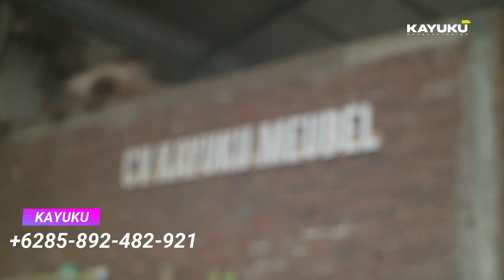DIPAN LACI MINIMALIST by CV KAYUKU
Halo tmn2 kayuku lovers, saya doakan sehat selalu ya dan dilancarkan rezekinya, agar bisa membeli barang impiannya. love you all :*

CV. KAYUKU MEUBEL INDONESIA